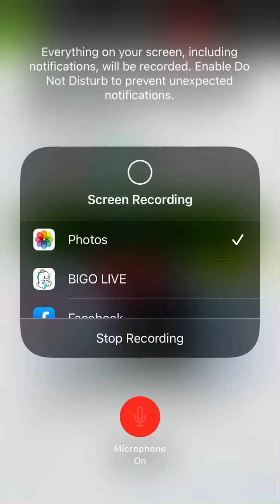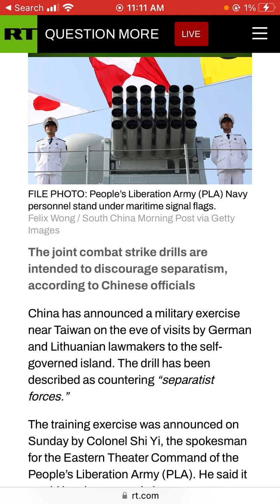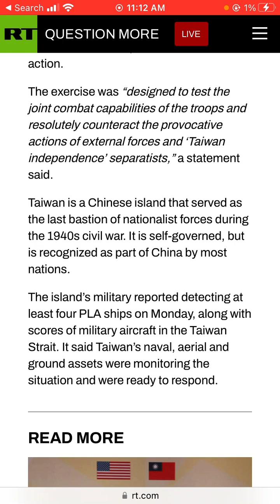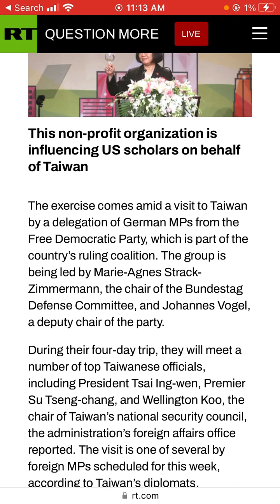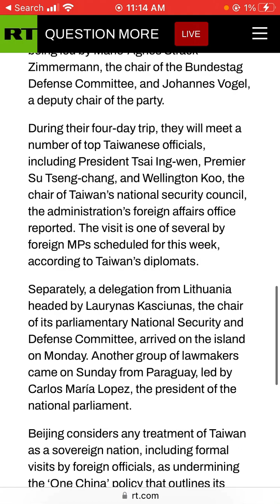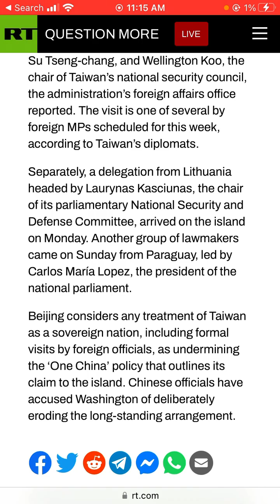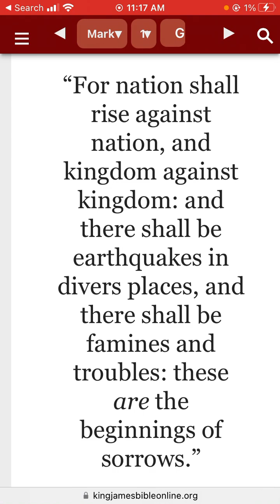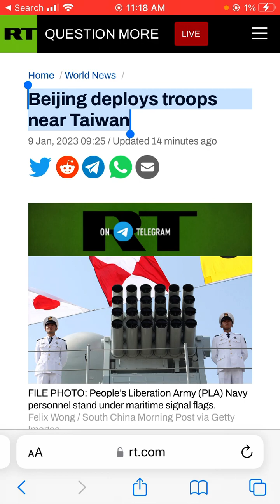Beijing deploys troops near Taiwan.